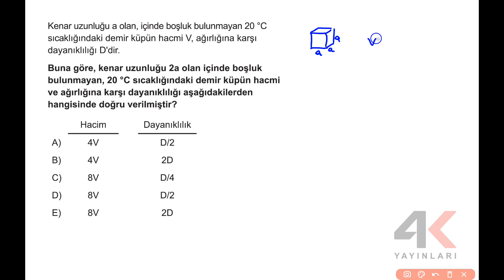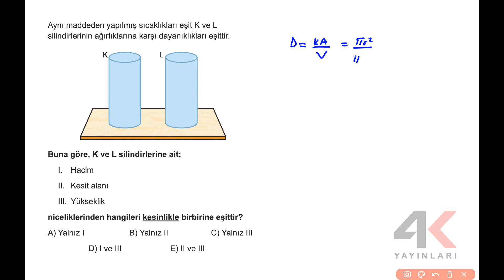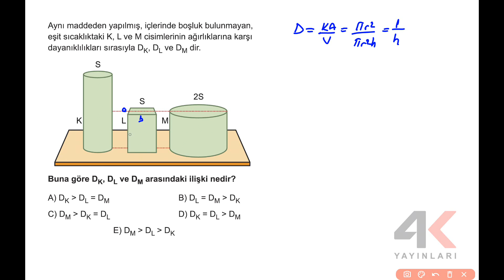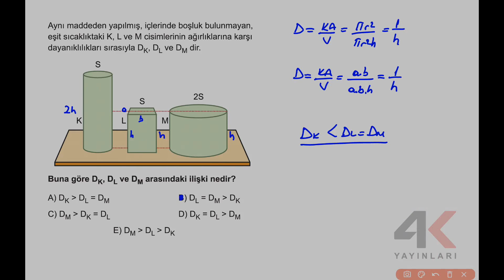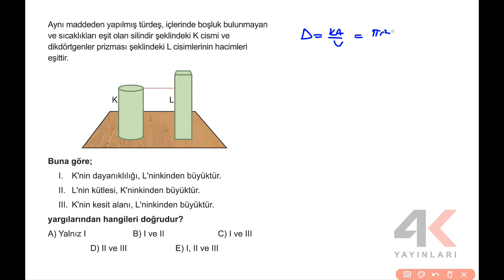4K TYT Fizik Soru Bankası Bölüm 2 Test 2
4K TYT Fizik Soru Bankası Bölüm 2 Test 2

🎞 Soru Listesi
▶ 00:00:00 Bölüm
▶ 00:00:00 Soru 1
▶ 00:01:57 Soru 2
▶ 00:03:04 Soru 3
▶ 00:04:39 Soru 4
▶ 00:06:15 Soru 5
▶ 00:07:49 Soru 6
▶ 00:09:35 Soru 7
▶ 00:10:52 Soru 8
▶ 00:13:17 Soru 9
▶ 00:14:34 Soru 10